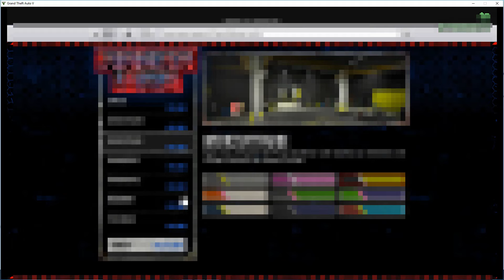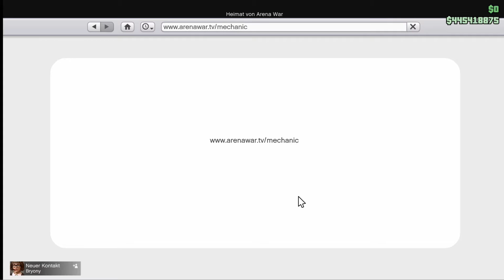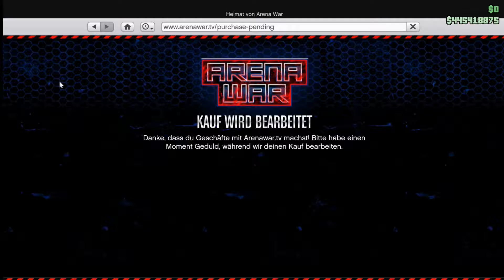Zum ersten mal GTA 5 und wir kaufen die Neue Werkstatt und ein Auto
Video Beschreibung
Erzält Allen die ihr kennt von disem Kanal und das sie mein Kanal auch ein abo. da lassen sollen
Und am ende noch meine Internet Seite Wo noch mal alles über meinen Kanal aufgelisttet ist
diese Video Beschreibung wird jetzt in allen meiner Viseos enthalten Sein Auser Ich habe das Video über mein Handy hoch geladen aber dann kannes sein das Die Video Beschreibung Später Kommt!!!